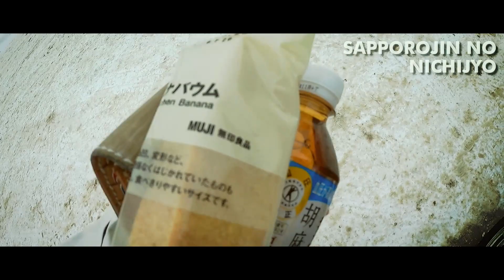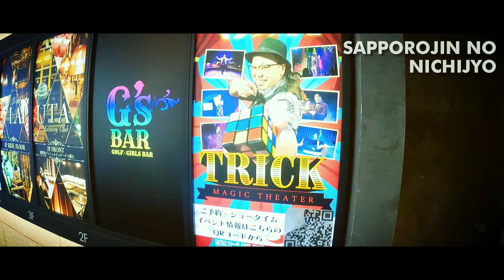01/30 地下鉄北24条駅で呑む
らぁめん ぶんた。　様

撮影機材

SONY ZV-1G

GoPro HERO9